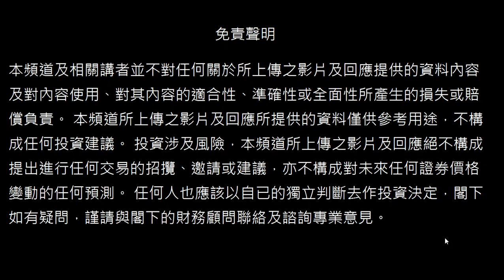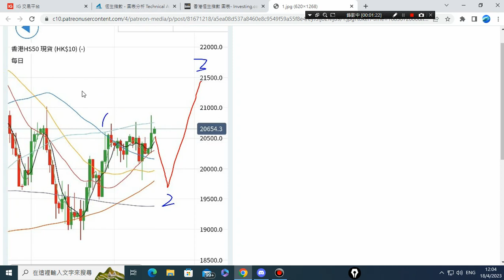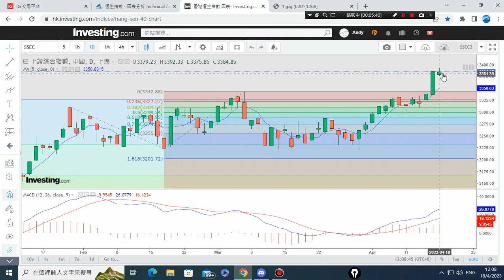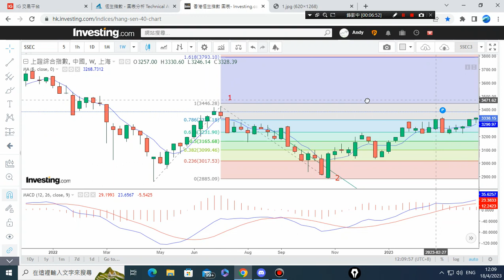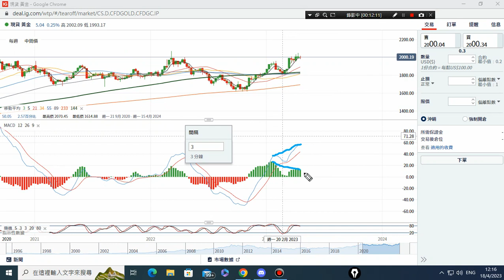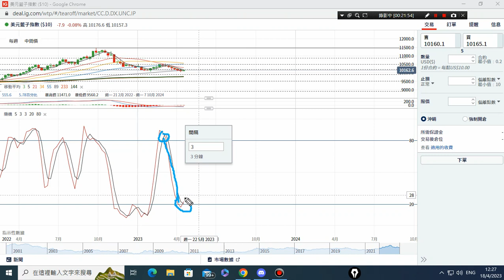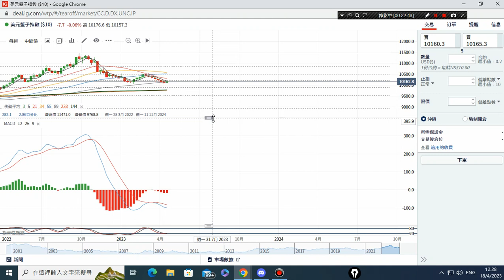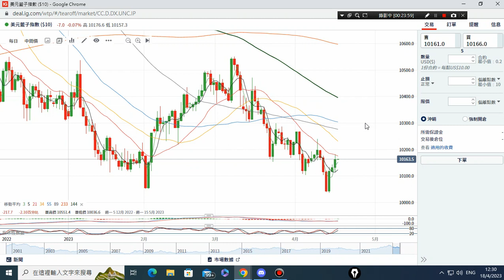18/04/2023 美元,原油,恆指,黃金,美股,上証 波浪走勢 技術分析